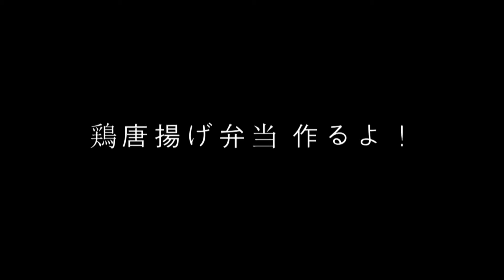グルメ沼津隠れ家encore20200429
沼津市にある絶品料理が味わえる隠れ家的なお店。
１階にはライブハウスもあり沼津や冨士のミュージシャンが集う。